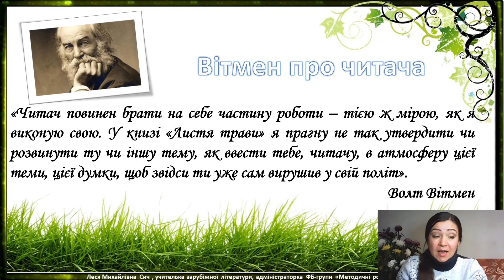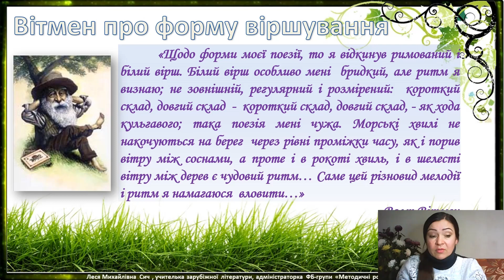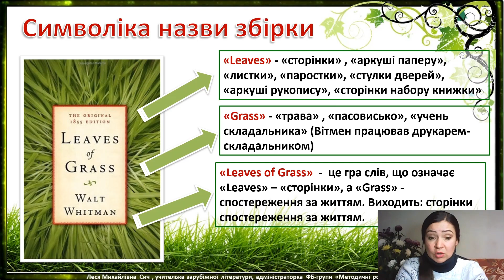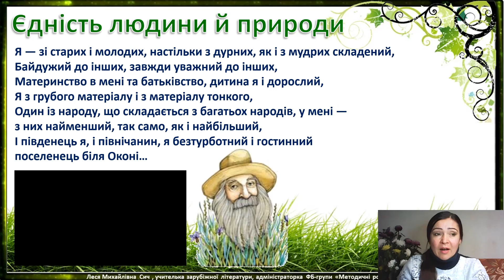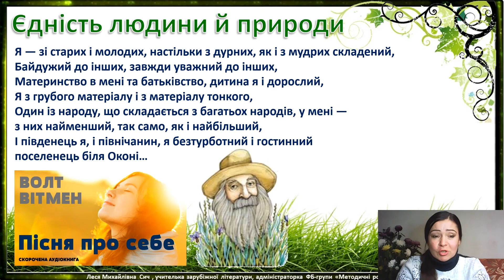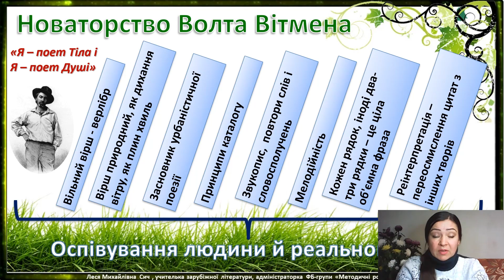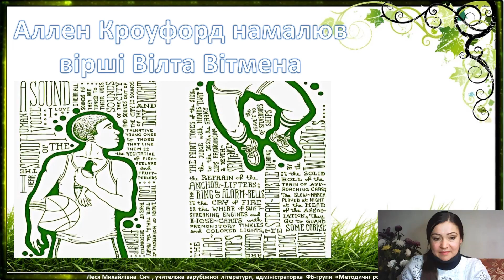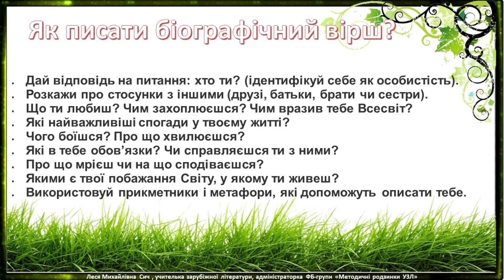Волт Вітмен. Новаторство поета. "Пісня про себе"